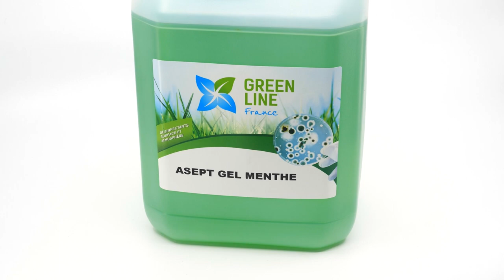Produits de nettoyage, maintenance, éco-responsable : GREEN LINE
REEN LINE France développe et fabrique des solutions pour le nettoyage, la maintenance et le bâtiment de façon ECO-RESPONSABLE.

Notre usine de production fabrique des produits consommables depuis plus de 22 ans dans nos 2 unités de production au service de ses revendeurs dans toute l’Europe.

Notre savoir-faire, notre réactivité et nos connaissances techniques font de notre société un fabricant reconnu pour ses innovations, son respect de l’environnement et ses productions éco responsables (Récupération des eaux de pluie, passage dans un osmoseur sur 3 filtres qui éliminent les nitrates, le chlore, les pesticides et résidus médicamenteux).